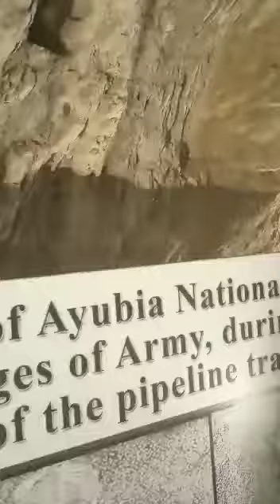November 29, 2020